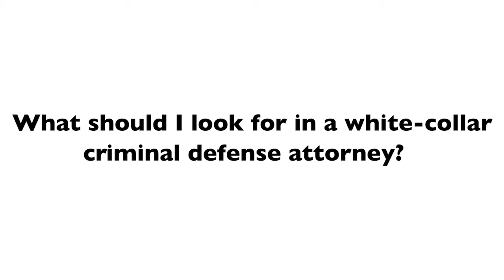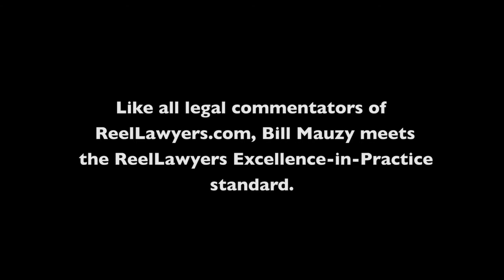What should I look for in a white-collar criminal defense attorney?